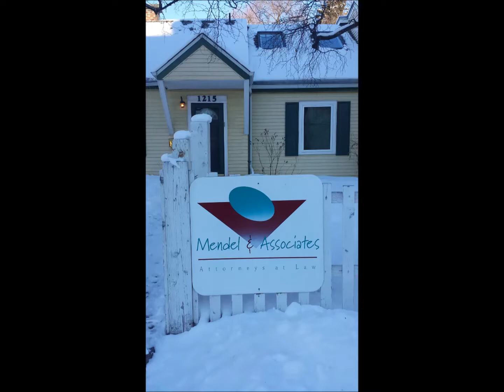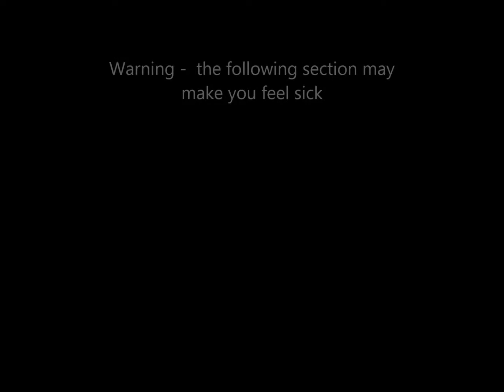Alaska Anchorage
Fur Rondy, Downtown Anchorage, Girdwood and Alyeska